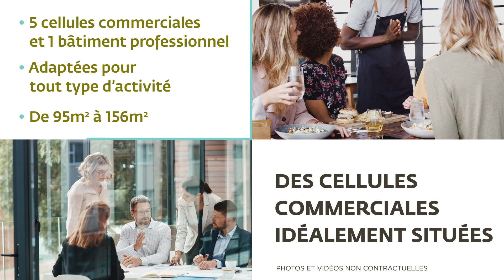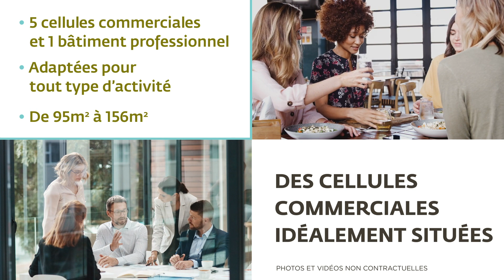Motion Design : Cœur de Ville - Concept Immobilier - Programme immobilier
📣 AVANCE s'occupe de la communication de votre entreprise.

AVANCE est une agence de communication et marketing digital, située à Metz et Nancy

AVANCE vous met à profit une large gamme de compétences créatives et opérationnelles pour répondre aux enjeux de la communication, grâce à nos multiples champs d’expertise.